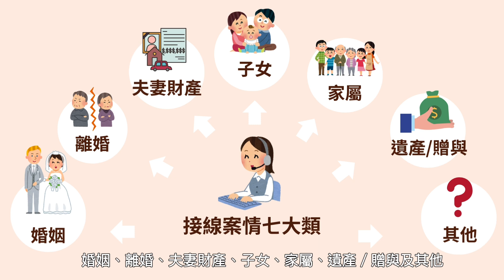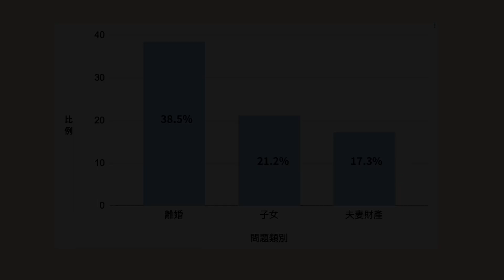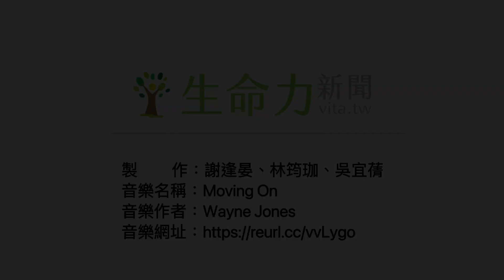婦女新知法律專線 30年8萬通電話諮詢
婦女新知基金會的婚姻家庭法律諮詢專線自成立以來，已接聽超過8萬通來電，為無數在婚姻家庭問題中卡關的來電者提供法律諮詢。專線志工皆經過完整培訓，以確保來電者能獲得即時的情感支持與專業協助。透過資深志工督導方麗群與接線志工沈惠華的分享，來了解婦女新知基金會法律諮詢專線的運作與使命。